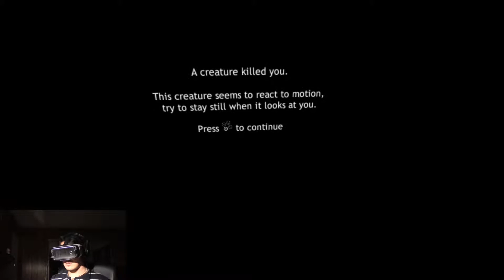DreadHalls is TERRIFYING on Gear VR (pt. 1)